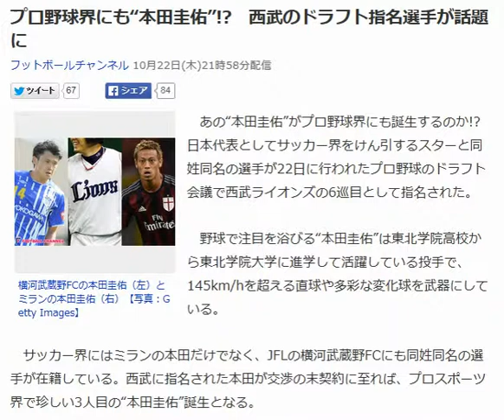プロ野球界にも“本田圭佑”!? 西武のドラフト指名選手が話題に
フットボールチャンネル 10月22日(木)21時58分配信

横河武蔵野FCの本田圭佑（左）とミランの本田圭佑（右）【写真：Getty Images】

　あの“本田圭佑”がプロ野球界にも誕生するのか!?　日本代表としてサッカー界をけん引するスターと同姓同名の選手が22日に行われたプロ野球のドラフト会議で西武ライオンズの6巡目として指名された。

 　野球で注目を浴びる“本田圭佑”は東北学院高校から東北学院大学に進学して活躍している投手で、145km/hを超える直球や多彩な変化球を武器にしている。

 　サッカー界にはミランの本田だけでなく、JFLの横河武蔵野FCにも同姓同名の選手が在籍している。西武に指名された本田が交渉の末契約に至れば、プロスポーツ界で珍しい3人目の“本田圭佑”誕生となる。